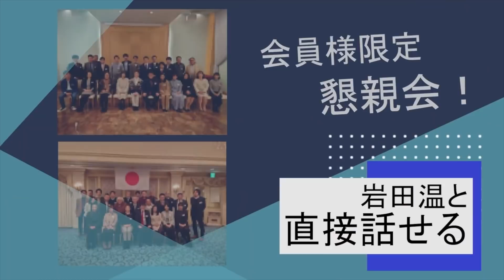維新・国民が共闘分裂！！ 真犯人は誰だ？(22/4/29)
ご視聴いただきまして有難うございます！！

イソップ寓話213：「柘榴と林檎と薔薇」

【名古屋講演会のご案内】
◇日程
令和4年5月28日(土)
15:00開演 / 講演2時間（予定）/ 14:30開場

◇演題『ウクライナ危機と日本の課題～平和憲法という病～』

◇講演会 会場
ホテル名古屋ガーデンパレス 「梅」

◇チケット
【前売り（事前支払い）】Peatixにて受付
・一般：各3,000円（会場／オンライン）
《会場》

※youtubeメンバーシップのマスター、グランドマスターの方はご招待させていただきます♪

♪ナイギフ♪
ライブではamazonのシステムを利用して、amazonギフト券のご寄付を募らせて頂いております。
お寄せ頂いたamazonギフト券は岩田の資料・書籍代等に活用させて頂いております。もし、ご支援いただける方がおられましたら、下記のURLからお入りいただき、指定のアドレスを入力して頂きますとamazonページに入れるようになります。
どうかご検討いただき、お力添え頂けましたら幸いです。